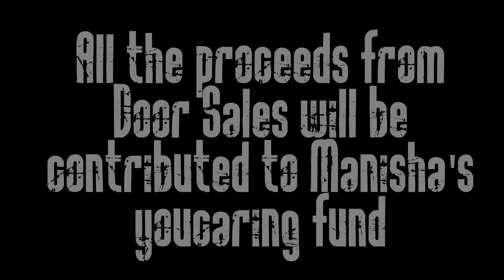Can Music Help Save A Life?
Manisha Shyangbo was recently diagnosed with Hodgkin's Lymphoma.
We, a bunch of musicians have decided to support her back as we  wish Manisha for her recovery. We are with you.

Also,
We have CHRONIC releasing their debut EP "A Story Unheard" supported by our friends from GRUNGE BOX, COSMIC VIBE, SNAKE EATING SPIDER and CHILLAUM.
It's all for a good cause and all the proceeds from the door sale will be contributed to Manisha's youcaring fund.

Bands -
Chronic -

Grunge Box

Saturday, 17 Sep 2016, 6pm
Tickets - $15
18+ event, ID is essential